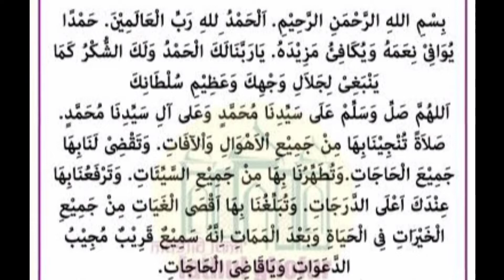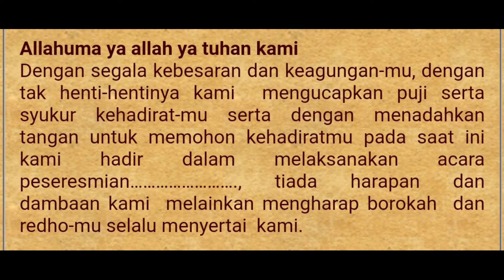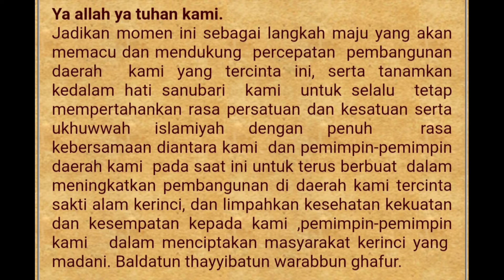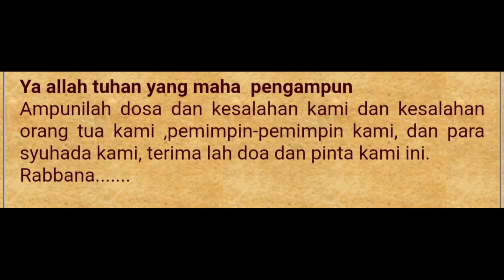DO'A ACARA PERESMIAN - paling sering digunakan - singkat padat jelas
sobat @hebatberguna berikut ini adalah contoh doa untuk acara peresmian, paling sering digunakan di masyarakat, menggunakan bahasa Arab dan Indonesiam semoga bermanfaat untuk kita semua.